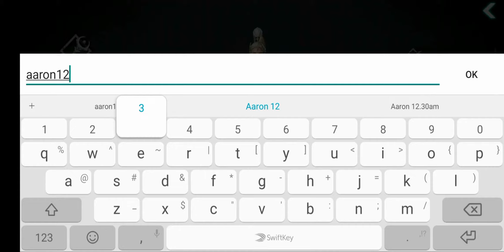Darkness Rises Full Gameplay Walkthrough (Android, iOS)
First part of Darkness Rises Gameplay and Walkthrough.